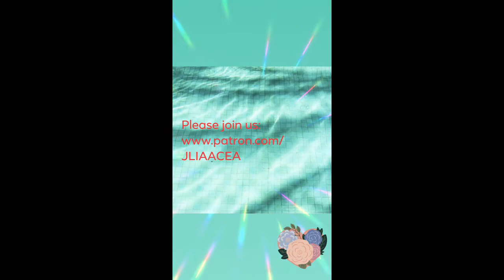Visiting the street sleepers on 3 January 2022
Location: Tai Kok Tsui of Hong Kong
Video Taken By: Limbu Hem Bahadur
Produced By: JLIAACEA of Hong Kong